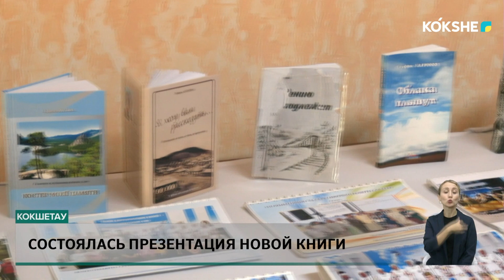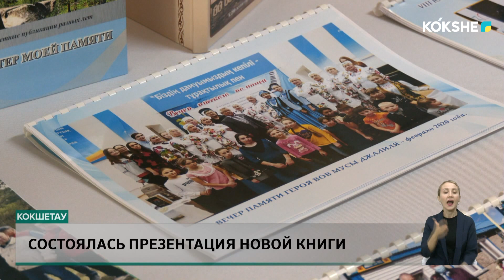Состоялась презентация новой книги